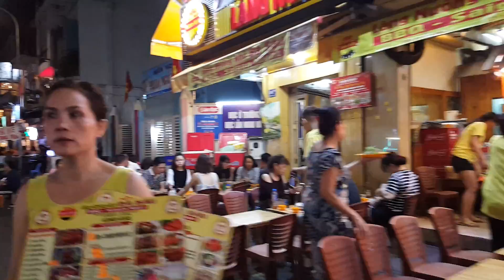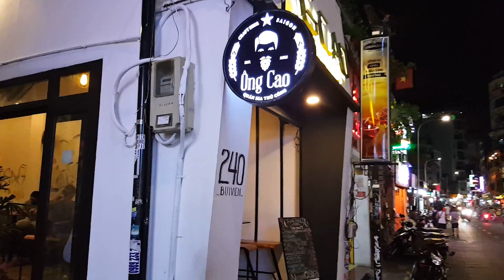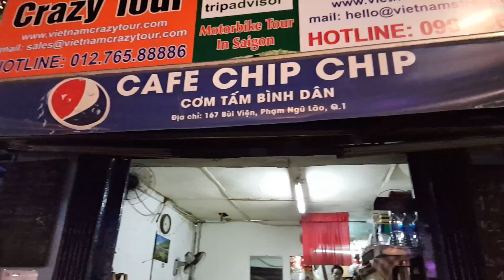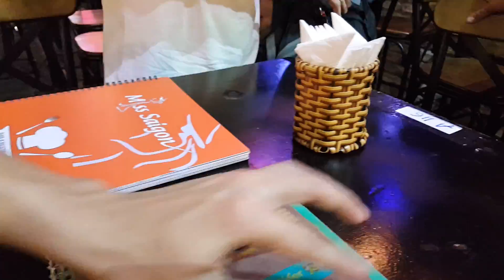Việt Kiều đẹp trai "chưa vợ hai" cao trên 1m73 về đây tôi gả con gái cho!